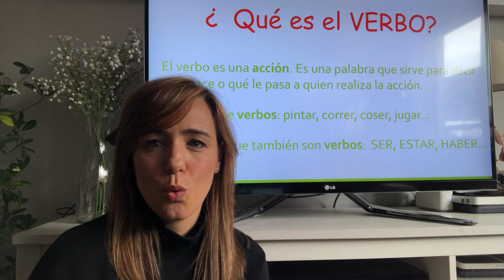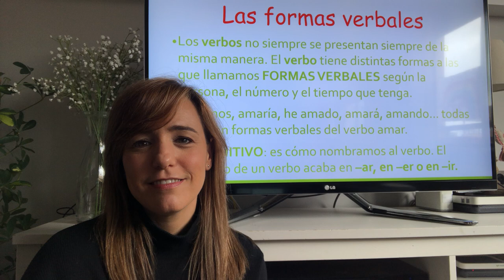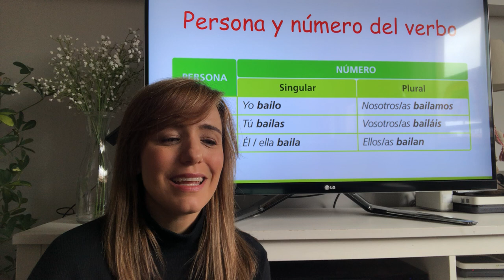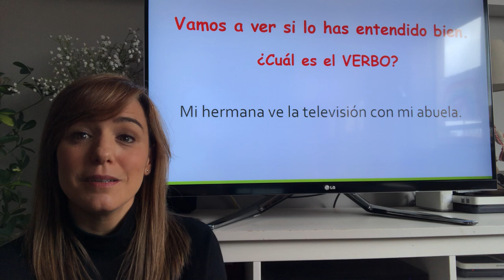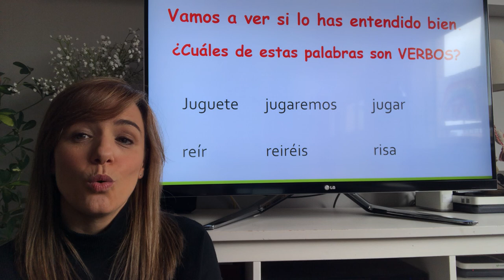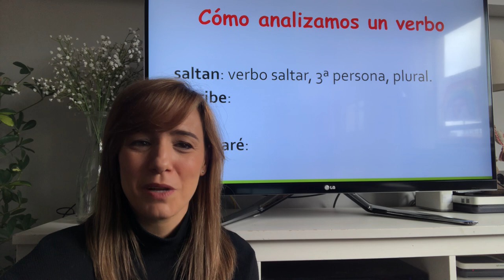SANCHINARRO 3º Ed. Primaria Lengua El verbo (I)